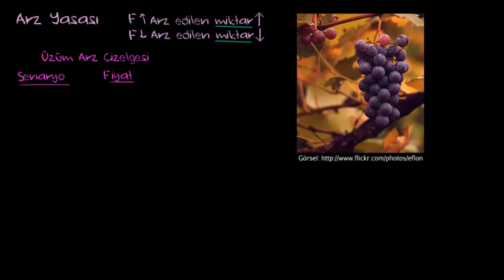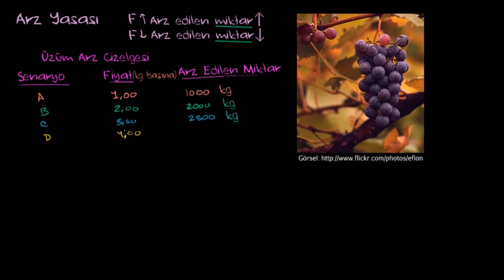Arz Kanunu (Ekonomi ve Finans) (Mikroekonomi)